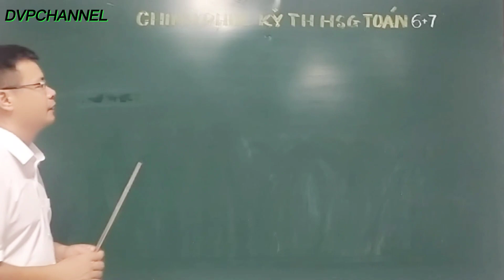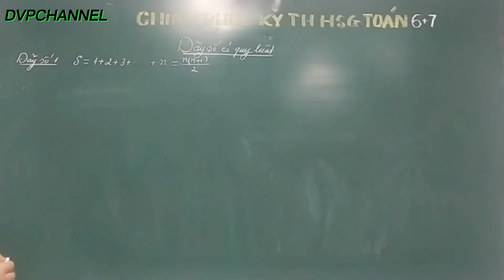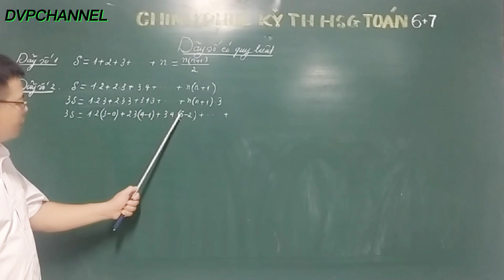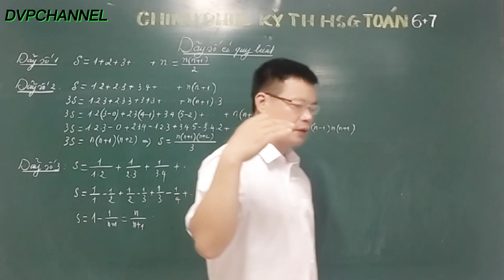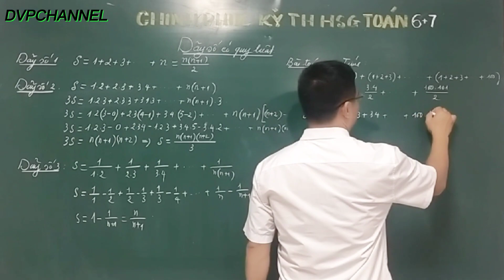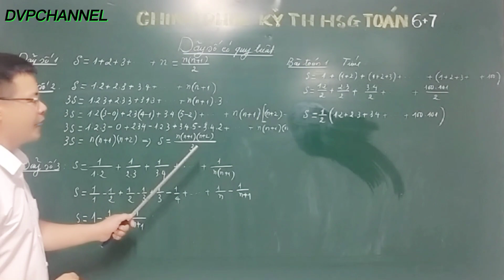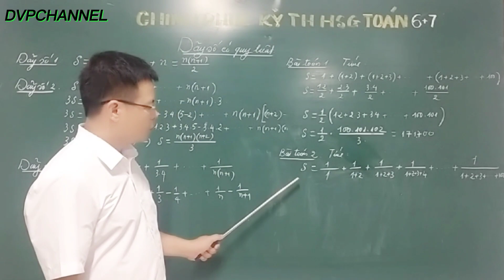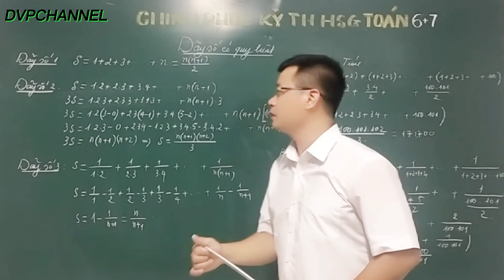TOÁN NÂNG CAO LỚP 7: DÃY SỐ CÓ QUY LUẬT ( CỰC HAY)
✓Link tham gia nhóm học tập trao đổi và tải đề thi.
✓Trong video là những bài toán khó do các em học sinh đề xuất. Đó là những bài toán hay và khó phù hợp với từng lớp, từng khối học sinh 6,7,8,9.
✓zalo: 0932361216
@Hãy đam mê và chăm chỉ thành công sẽ đến bên bạn@